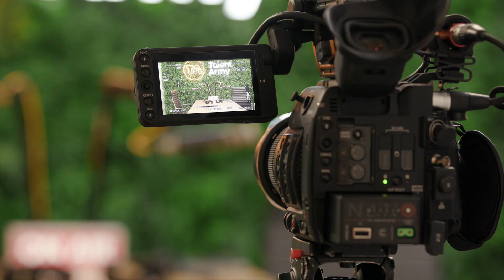Episode #40, David Downs, "A mild touch of awesome"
David is CEO of New Zealand Story Group and a director on several boards, including as Chair of The Icehouse.

David is an ex-comedian, TV, and radio actor, semi-finalist for New Zealander of the Year, cancer survivor, and a published author of books:
No.8 Re-wired, No.8 Recharged, A Mild Touch of the Cancer, and Silver Linings.
We spoke about the relationship between board and exec, government and startups, and everything else in between.
David is a lovely and awesome man, someone who has championed tech startups and New Zealand for his lifetime and a survivor of cancer.

Let's share the love for this podcast by commenting, liking, and or sharing.

🎙: Troy Hammond
🎥: Jono Tucker
💰: Talent Army